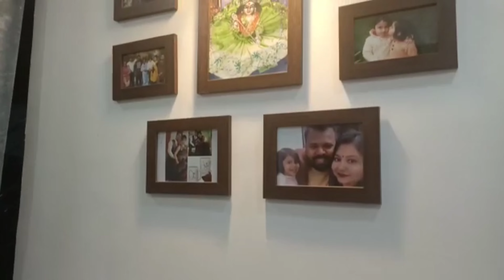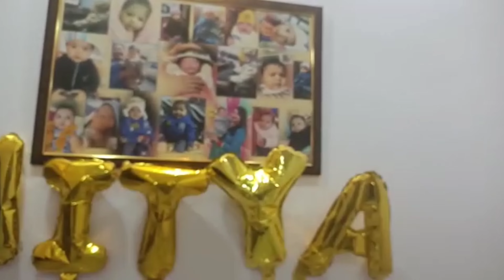don't miss the end 😊